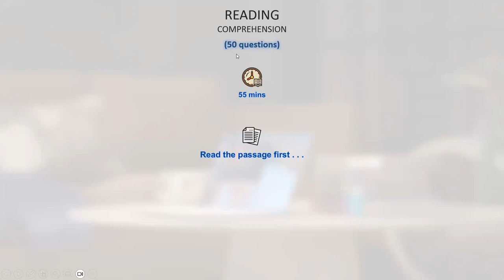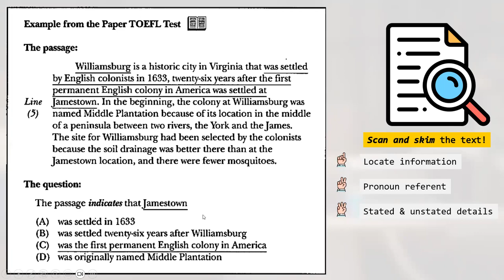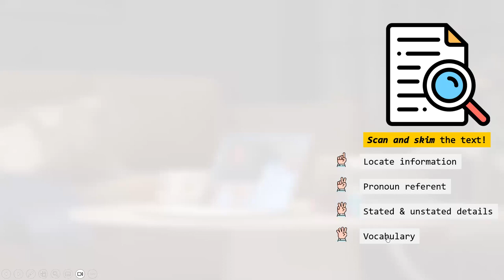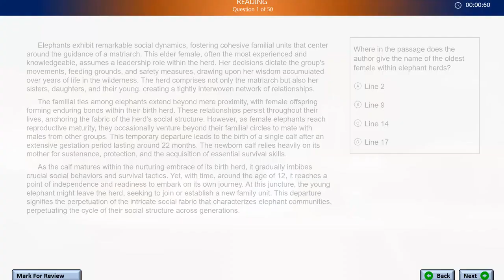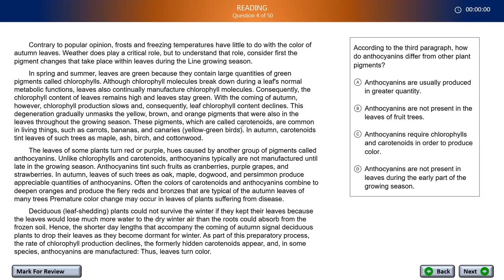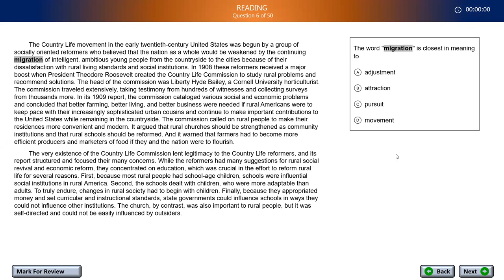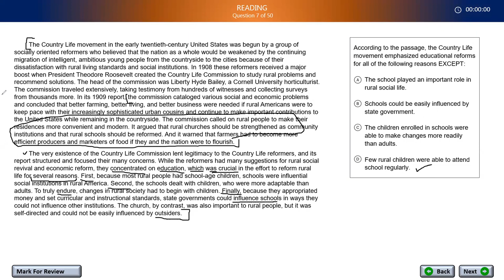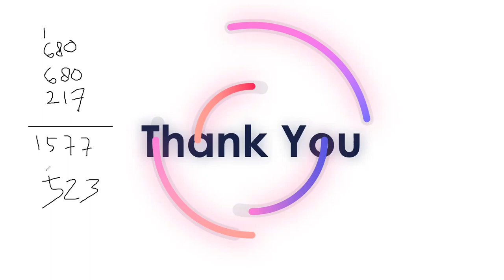SKILL 13 SKIMMING THE SENTENCES By Mr.Prisky E-Tips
Salah satu hal yang harus kamu perhatikan agar bisa mengerjakan soal TOEFL (khususnya structure dan dalam konteks skill ini) dengan mudah adalah SKILL KE 13 YAITU " SKIMMING THE SENTENCES "

Seperti apa maksudnya? yuk ikuti dokumentasi proses pembahasan soal dikelas TOEFL bersama Mr.P...

Selamat menonton dan semoga bisa menjadi gambaran belajar sehingga mampu mendapatkan score sesuai target yang di inginkan !